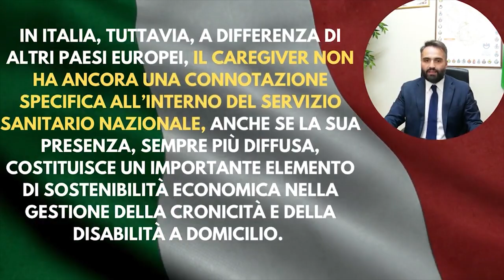Caregiver: on line “pillole” di formazione per aiutare chi aiuta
Il progetto “Caregiver” voluto e curato dalla Fondazione Arezzo Comunità, si arricchisce di un nuovo importante step.
In collaborazione con OPI Arezzo, da oggi, chi si prende cura di persone e familiari non autosufficienti fisicamente e/o mentalmente ha a disposizione un nuovo strumento.
L’Ordine delle Professioni Infermieristiche di Arezzo, grazie alla disponibilità di alcuni dei suoi professionisti, ha infatti realizzato 6 video-lezioni immaginate come veri e propri mini tutorial che, in maniera semplice e molto concreta, possono essere di supporto al caregiver nello svolgimento quotidiano del suo lavoro.
I video arricchiscono lo spazio web e permettono di conoscere quali sono i diritti e le opportunità di chi accudisce una persona non autosufficiente. Basta cliccare su “formazione” e navigare i contenuti disponibili (il link diretto è